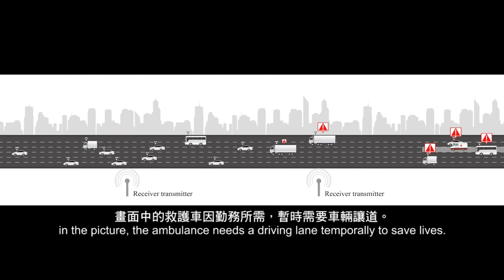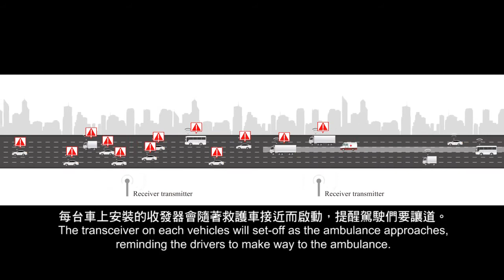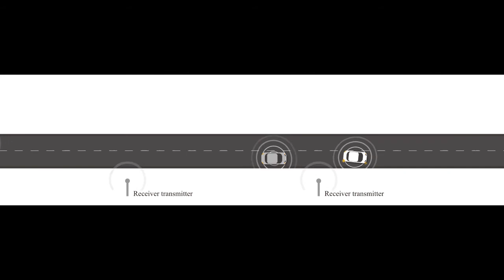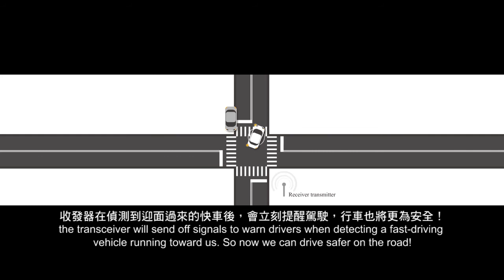Introduction to WAVE System - 5 exapmles of excercising good in-vehicle communication!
How would you avoid invisible dangers when driving on the road? Let Acrosser illustrates the WAVE (Wireless Access in Vehicular Environments) Sytem with a vivid animation.